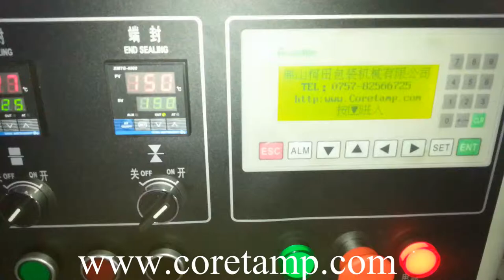Soap Packaging Machine,Soap Flow Pack Machine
Suitable for packaging various kinds of regular objects like :
Tina Luang
skype:coretamp01